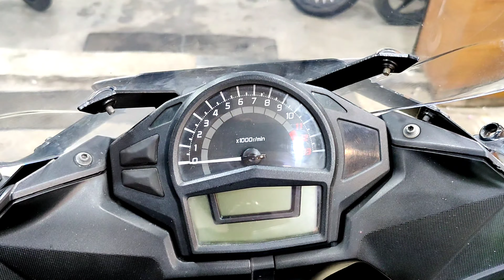NINJA 650 72BHP TOURER FOR SALE AT GRACE BIKES CHENNAI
Welcome to Grace bikes today we have

2014 model
Single ownership
Insurance valid till sep 2022
20000 kms only driven
Finance options available for chennai address proofs